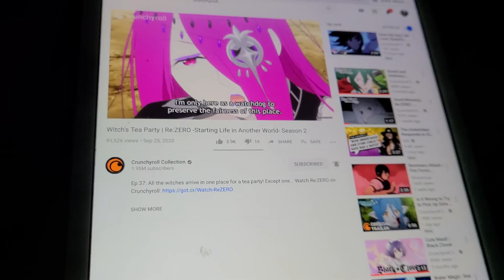WITCH TEA PARTY RE ZERO STARTING LIFE IN ANOTHER WORLD SEASON 2